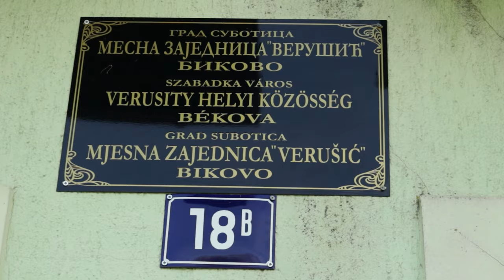Srpski domaćin ep. 140 13.10.2022. Verušić, Miroslav Kiš, tovno govedarstvo, limuzin, Subotica